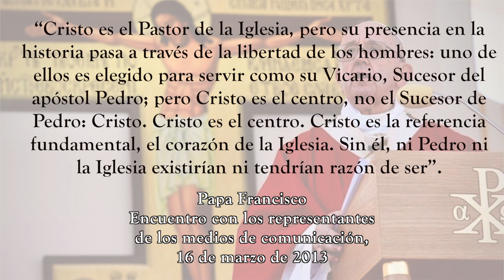365 DIAS CON EL PAPA FRANCISCO - 9 DE FEBRERO - (P. Gustavo Jamut, OMV)